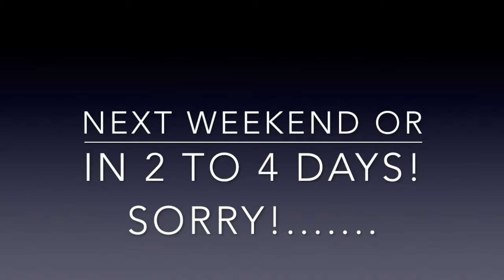New Channel trailer, 2019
About us

Welcome to are YouTube Channel! We make Super Mario Plush Videos for all ages and Kids and they will be always Family Friendly and Clean to watch as a Family! We also make Minecraft Family Friendly Videos too that's on are other YouTube Channel we haven't made it yet sorry but it will be coming soon Hopefully! Sorry that we hadn't made any new Mario Plush Videos it's because we where really Busy making them and because of other things too sorry about that! We will be making new Super Mario Plush Videos soon like maybe, This weekend or next weekend or in 2 days or 4 days sorry for the really Long wait! Are other Video game Channel will always be Family Friendly and Kid Friendly too and we will be making Minecraft Videos with are Friends and other Video game Videos too like, Minecraft, Blockheads, Hay Day, Clash of Clans, and more! and

Facebook: Not yet sorry that will come soon!

Twitter Sorry Not yet that will come soon!

Google +: Bigluigifan

Twitch: Sorry Not Yet that will come soon with are Other Channel!

Minecraft PC name: IceKing703

Minecraft PE name: MountainBoy702

Pinterest Not yet sorry that will come soon!